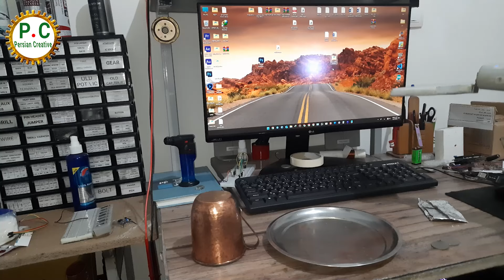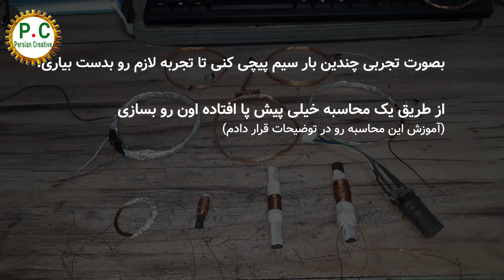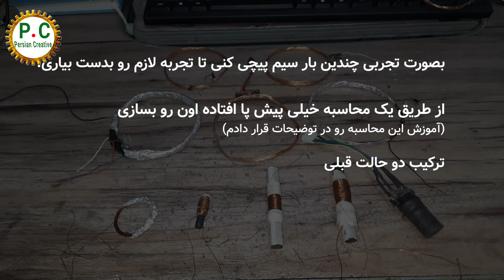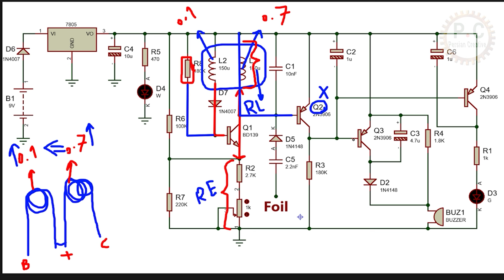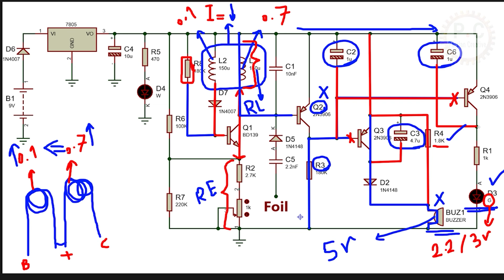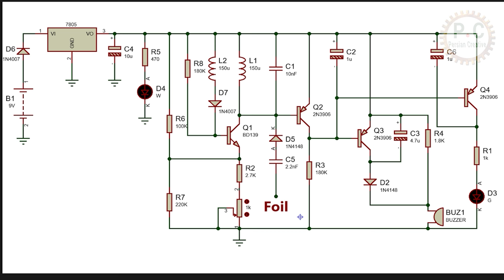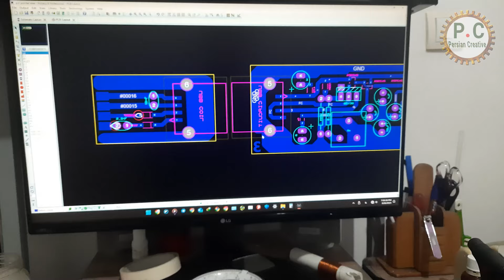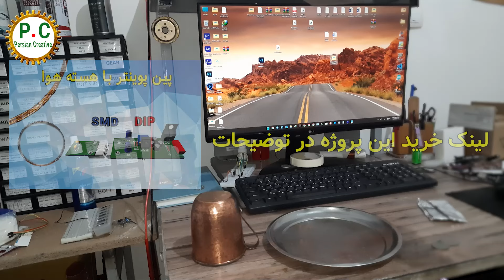فلزیاب پین پوینتر دست ساز با عمق بالا | Metal detector Pin Pointer